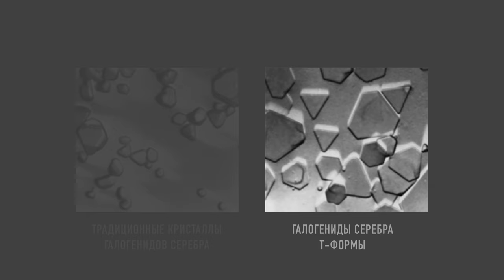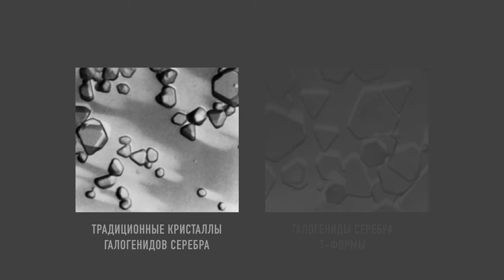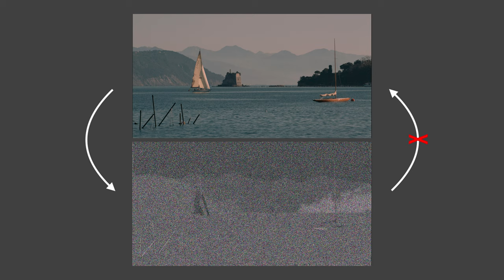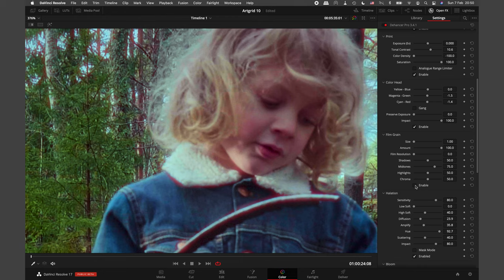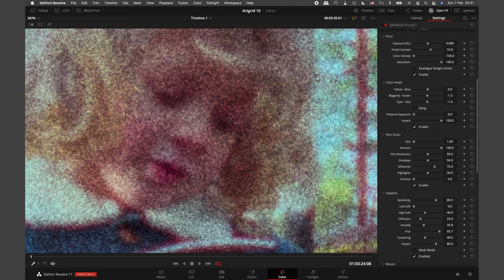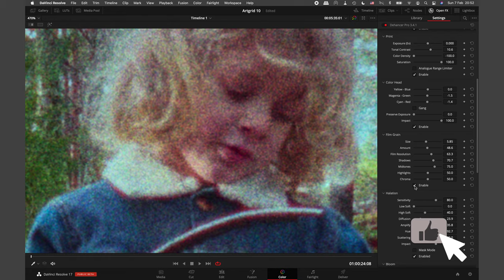Пленочное зерно и его имитация в Dehancer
Сегодня мы поговорим о пленочном зерне и его имитации в цифровом изображении. Я покажу вам, как это делать с помощью плагина Dehancer и объясню, почему именно этот способ позволяет получить достоверный результат.

Этот урок может быть интересен, даже если вы не используете плагин Dehancer, потому что часть материала носит лекционный характер и рассказывает о зерне в общем виде.

00:00 Вступление
00:16 Как устроена пленка
02:06 Принципы имитации пленочного зерна
02:29 Почему не работает сканированное зерно
03:41 Альтернативный подход — генерация зерна
04:02 Кластерная структура зерна
04:28 Типы пленочных эмульсий
05:12 Объемное зерно
05:38 Зерно в ярких светах и глубоких тенях
06:13 Принцип добавления зерна
06:40 Зерно Dehancer на конкретном примере
06:57 Степень детализации изображения
07:21 Оптическое разрешение Film Resolution
08:08 Раздельное управление зерном в тенях, светах и среднем тоне
08:22 Цветность зерна
09:22 Эпилог